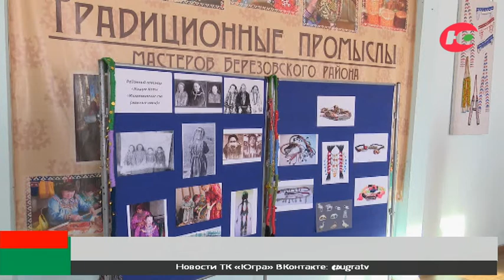Мастерицы Берёзовского района сплели национальные косы